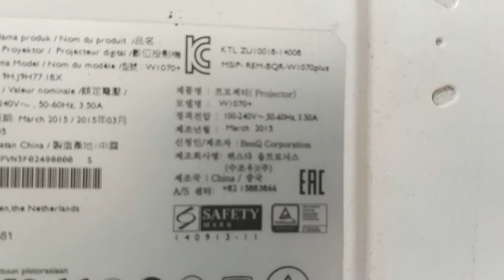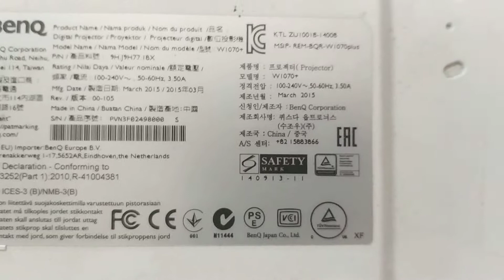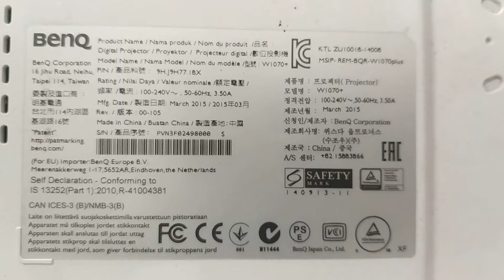Sửa máy chiếu BenQ W1070+ - LH: 0936.880.887